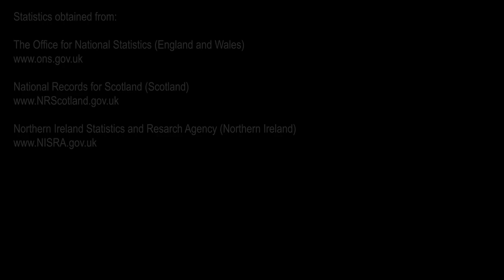Toll - Week Ending 12th February 2021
Week Ending 12th February 2021